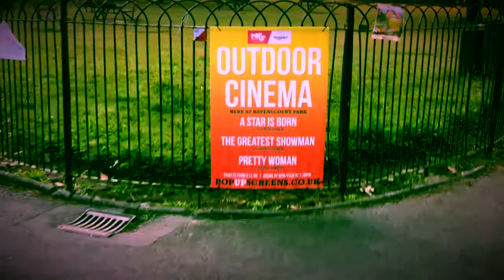RAVENSCOURT PARK | Hammersmith London(Part-4) VLOG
# LONDON TOUR &